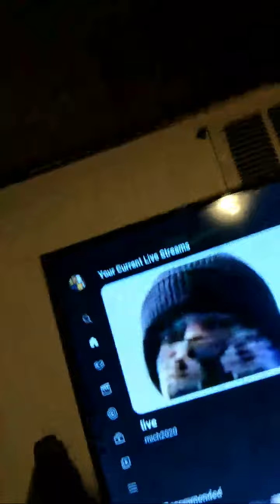mich sparks a lighter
taken from the live stream